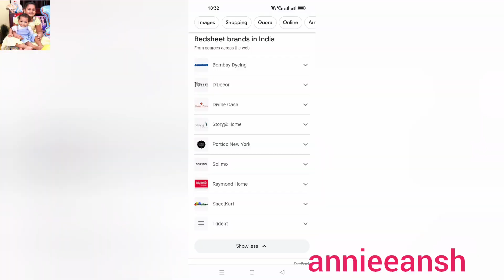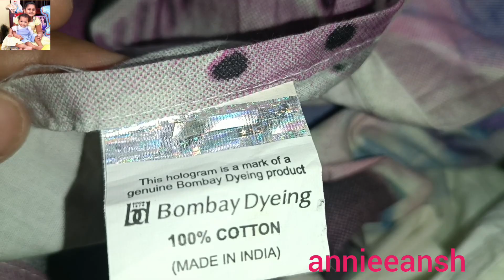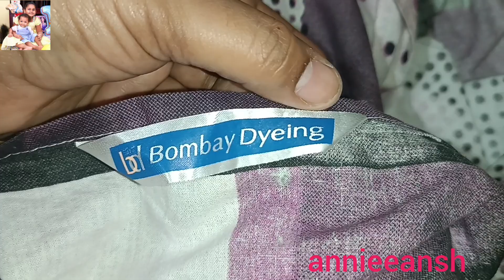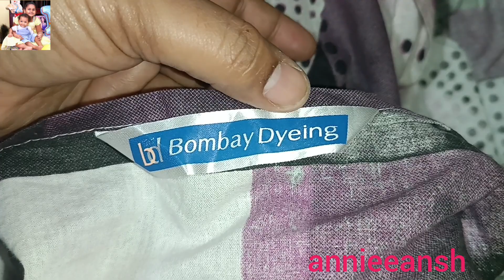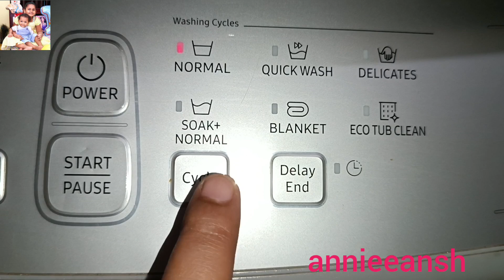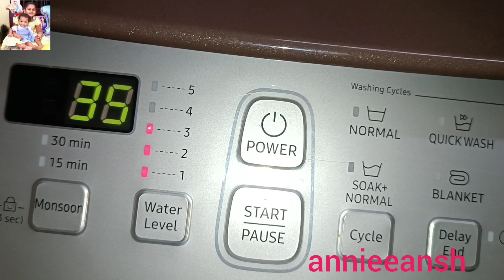How to choose bedsheets ॥ Bombay Dyeing ॥ @annieeansh ॥